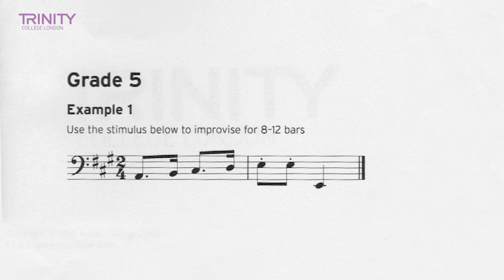Trinity College London Grade 5 Bassoon Improvisation Test (motivic stimulus)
Watch an example of a Trinity College London Grade 5 Bassoon improvisation test (motivic stimulus) performed by Kirsty, using the new parameters which apply to all exams taken from 1 January 2017 onwards.

to find out more about the new improvisation tests.

Result = Distinction

Filmed at Cheadle Hulme School, Cheshire, November 2016.